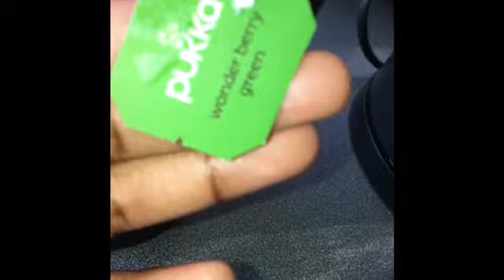Slow aesthetic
Shark face is what I hear what do you ?